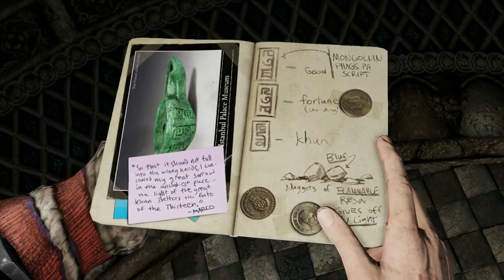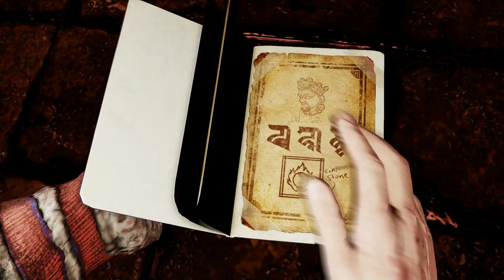Uncharted 2 El Reino de los Ladrones (Gameplay en Español, Ps4, 1080p/60 Fps) Capitulo 11